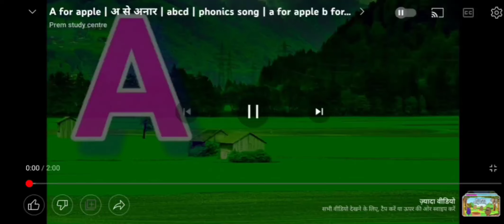ABCD, अ से अनार, A for Apple B for ball alphabet, abcd ‎@premstudycentre1970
ABCD, अ से अनार, A for Apple B for ball alphabet, abcd ABCD, अ से अनार, A for Apple B for ball alphabet, abcd ‎@premstudycentre1970

Learn ABCD, A for Apple B for ball PhonicsSong, abcd letters a to z abcdforkids with @sandeepdangisir

a for apple B for ball C for Cat D for Dog e for egg f for fish g goat h for hen i for ice cream j for jug k for kite l for lion m for monkey n for nest o for owl pfor parrot
abcd alphabets phonics song kids abcd letters a to z phonics song
abcdefghijklmnopqrstuvwxyz
ABCD

abcd song
abcd rhymes
abcd for kids
abc song
abcd songs
abcd abcd
alphabet song
nursery rhymes
alphabet songs
learn abc
abcs
learn alphabet
abc kids
phonics songs
learn phonics
abc song for children
preschool
phonics for kids
kids songs